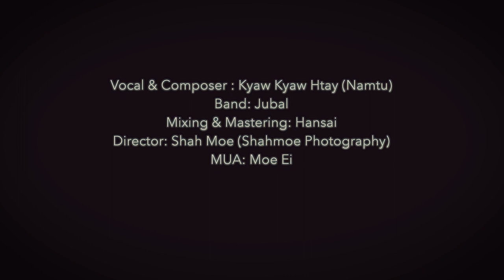Diluted Ink "မှင်ရည်ကျဲ"... - Kyaw Kyaw Htay (Namtu)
..."မှင်ရည်ကျဲ"... "Diluted Ink"
Vocal & Composer : Kyaw Kyaw Htay (Namtu)
Band: Jubal
Mixing & Mastering: Hansai
Director: Shah Moe ( Shahmoe Photography  )
MUA: Moe Ei
Shooting at Canaan Studio